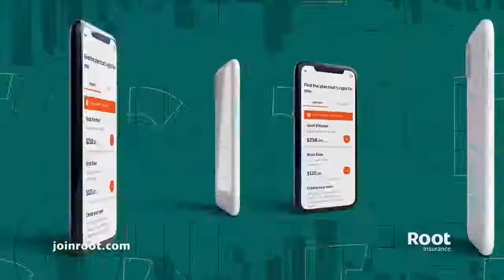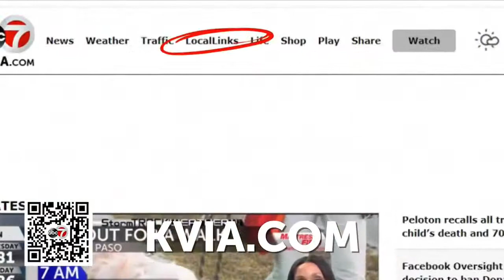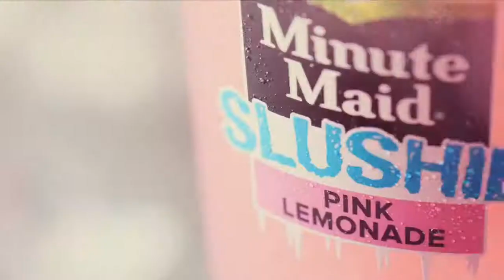KVIA Xtra - 041621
Dr. Ocaranza and Dr Ogechika discuss new CDC guidance and how it affects El Paso